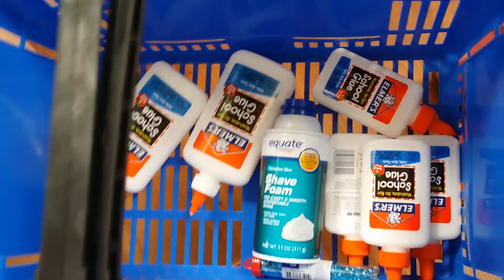Dancing with an animal head🐻 Vlog #16 | Emily and Kenzie